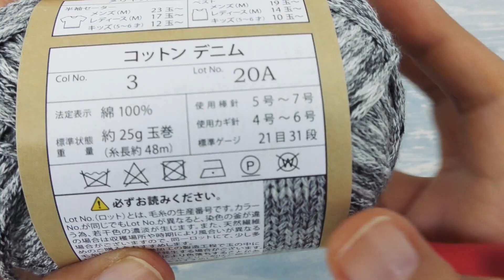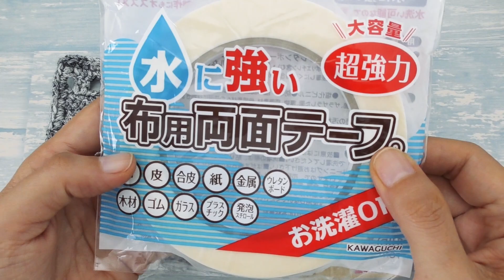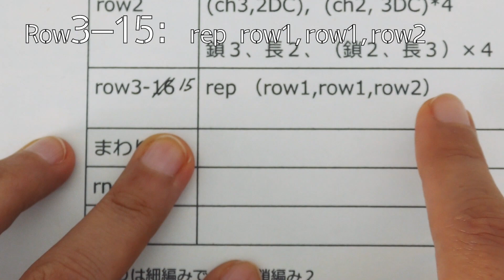メンズコースターの編み方・作り方【かぎ針編み】父の日のプレゼントにどうぞ！ crochet coaster diy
父の日にアップしようと思っていたコースターの編み方。遅れましたが、お父さんにぜひ♪
◆水にもつよい両面テープはこちら♪
KAWAGUCHI TK94014 水に強い布用両面テープ 幅10mm 20m巻

折るタイプの刺繍タグはオーダーメイドです♪　ラッキーナンバーを入れました。編集後記で紹介するかも♪

【折り紙カードを添えてみてはいかがでしょうか？】
◆創作折り紙 カミキィkamikey origamiさんの動画

【ラッピング袋も手づくりしてみたい♪】
◆みたらしあんさんの動画
【実用使い】テープのりで笑っちゃうほど簡単なギフト袋、５選

姉妹チャンネル【ぬくぬくかぎ編み手芸部 Warmy Crochet】もよろしく！